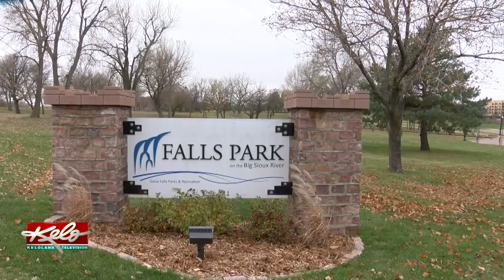KELOLAND Nearing Wettest Year On Record